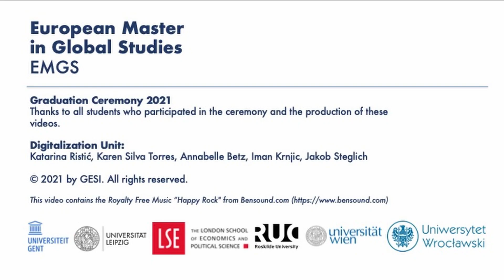EMGS Graduates' messages - Seung Hwan Ryu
Hearty congratulations to Seung Hwan Ryu, a winner of the award for the best master's thesis in the academic year 2021.  Discover more about his thesis "Provincializing "1968" in South Korea.